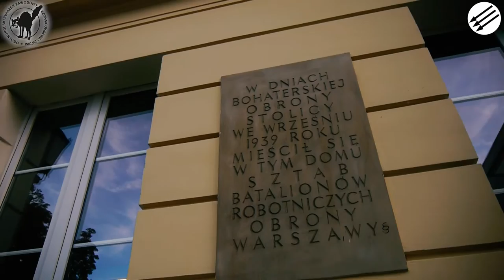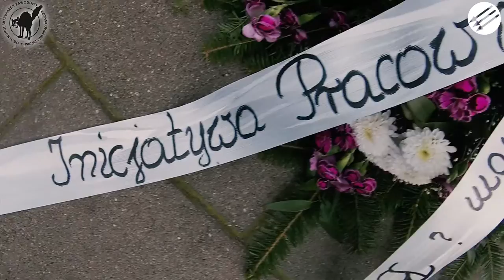Nigdy więcej wojny! Nigdy więcej nacjonalizmu!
Wiec Inicjatywy Pracowniczej 6 września 2016 roku.